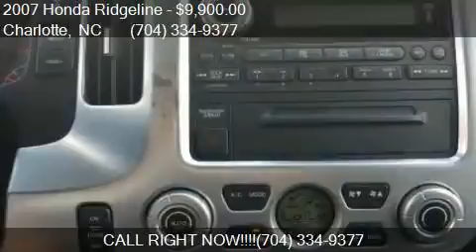2007 Honda Ridgeline RTS AWD 4dr Crew Cab for sale in Charlo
This 2007 Honda Ridgeline RTS AWD 4dr Crew Cab is for sale in Charlotte, NC 28206 at Tryon Auto Mall.

Engine: 3.5L V6
Transmission: Automatic 5-Speed
Color: Billet Silver Metallic
Mileage: 138955
Contact Tryon Auto Mall 3217 N. Tryon St. Charlotte, NC 28206 to test drive this 2007 Honda Ridgeline RTS AWD 4dr Crew Cab today.